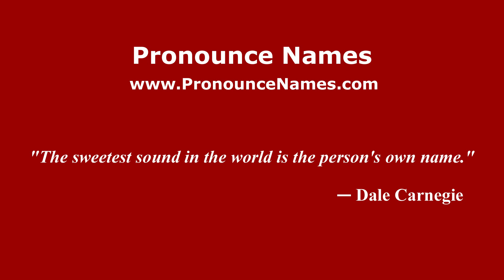How to pronounce Campo Flores (Mexico/Mexican Spanish) - PronounceNames.com